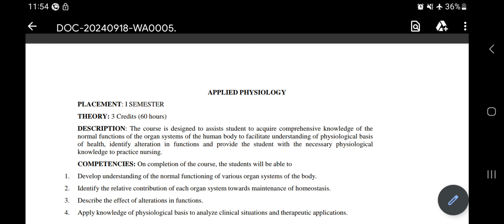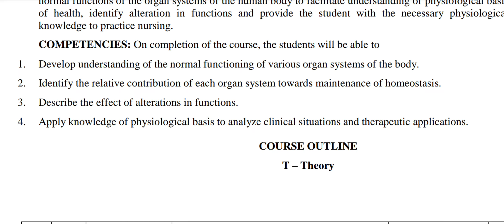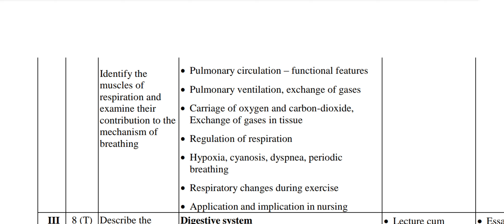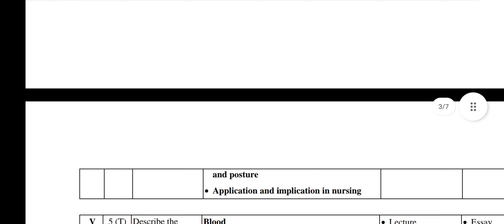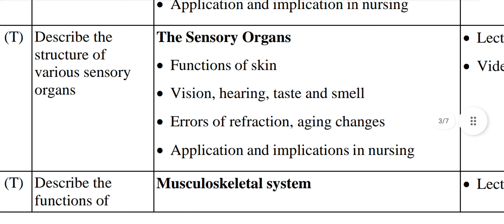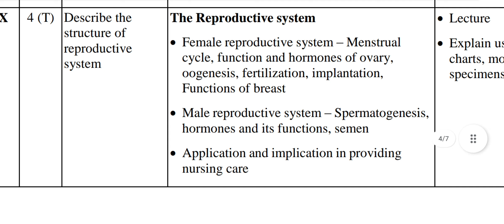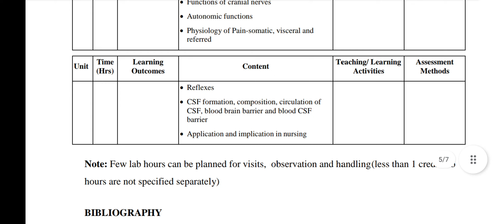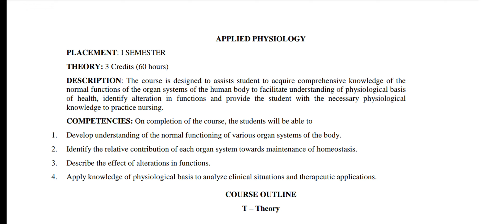🔥BSC NURSING 1ST SEMESTER SYLLABUS || PHYSIOLOGY SYLLABUS COPY || INC APPROVED SYLLABUS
Link to assess all syllabus copies for bsc nursing

anatomy and physiology syllabus bsc nursing 1st year
bsc nursing 1st year anatomy and physiology syllabus
physiology syllabus for bsc nursing first year
bsc nursing 1st year anatomy and physiology